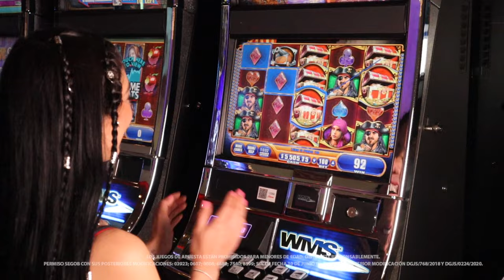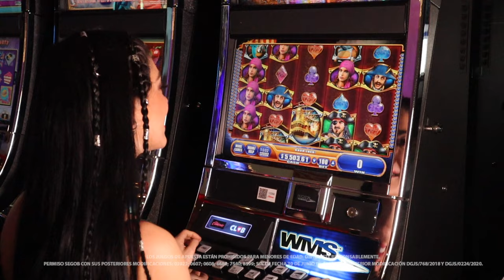¡Únete a la tripulación de Pírate Ship!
¿Quieres tener una aventura como marinero?

Aborda Pirate Ship en donde vivirás una travesía a través de los mares en busca de tesoros ocultos.

Esta fantástica tragamonedas te sumergirá en el fascinante mundo de los piratas, los carretes están invadidos de símbolos pirata como: barcos de guerra, cofres, espadas brillantes y muchos más, lo cuales te ayudarán a formar combinaciones ganadoras en cada giro.

¡No olvides buscar el comodín gigante!

Esto y más es lo que te espera al jugar Pirate Ship, no lo pienses más y visita hoy mismo Caliente Casino